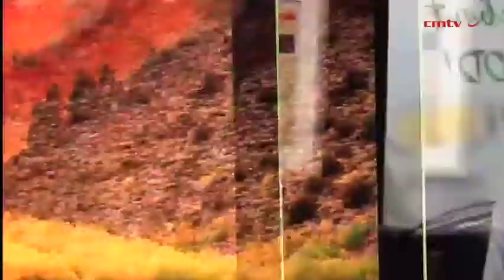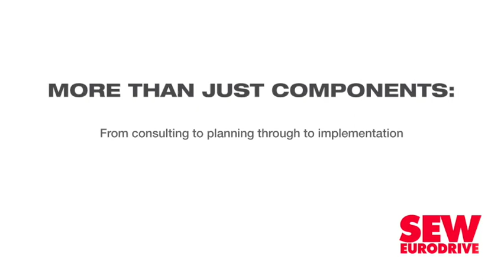Bidcorp says sales starting to recover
JSE-listed Bid Corporation's (Bidcorp's) group sales for the week ended April 5 reached a low of 37% versus the corresponding week year-on-year, but recovered to 65% of the sales of the corresponding week in 2019 for the week ended May 31.